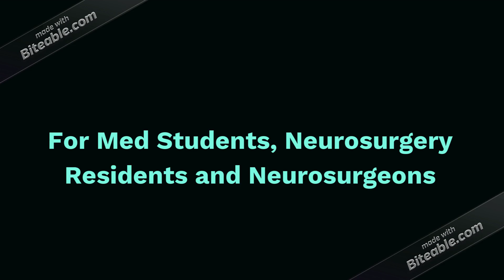Iraq Neurosurgery Grand Rounds